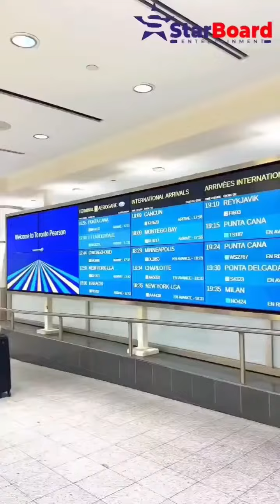ODUNLADE ADEKOLA, AFEEZ OWO, SEYI EDUN, BIOLA BAYO, STORM CANADA FOR BIGGEST EVENT BY STARBOY